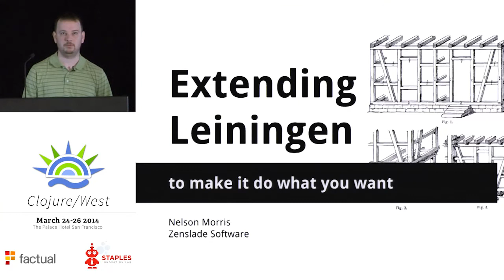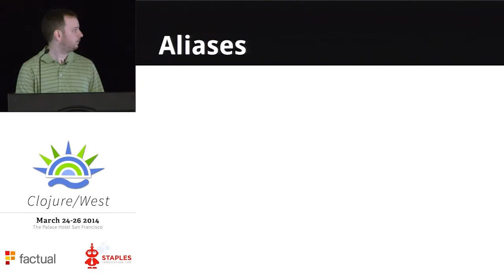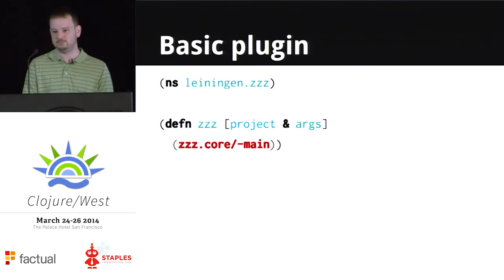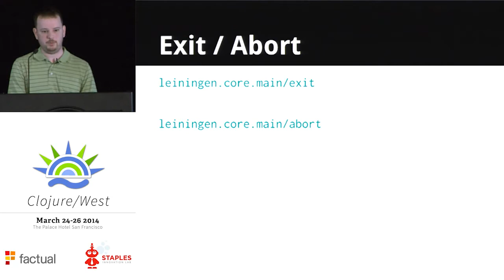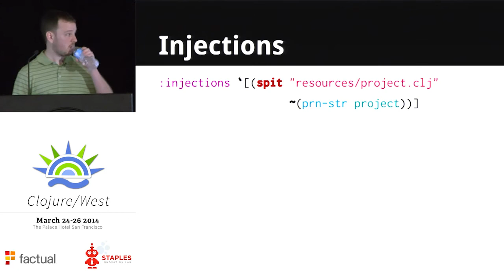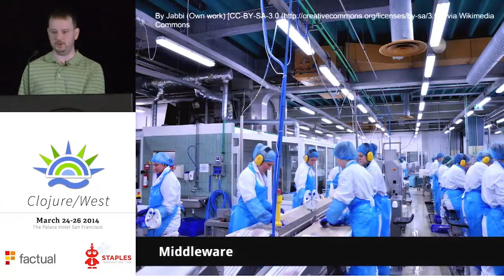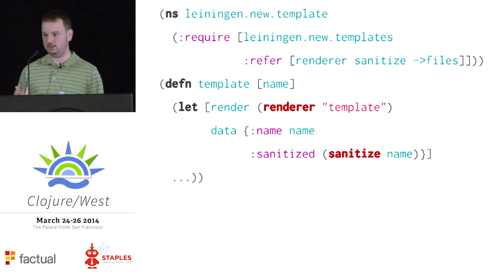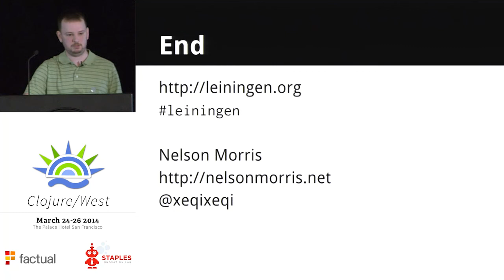Nelson Morris - Extending Leiningen to Make it Do What you Want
The clojure ecosystem has centered around leiningen as the project tool. Some of the downsides include a limited number of built in tasks and the amount of boilerplate when starting new projects. Additionally, sometimes its nice to extend application specific logic to the command line, such as for database migrations. In this talk, I'll cover some of the internal details of leiningen, and how aliases, plugins, and templates can solve these issues.